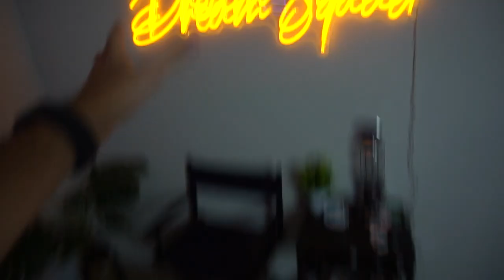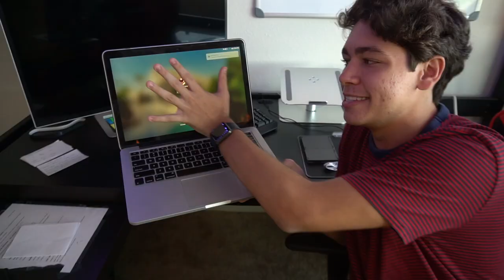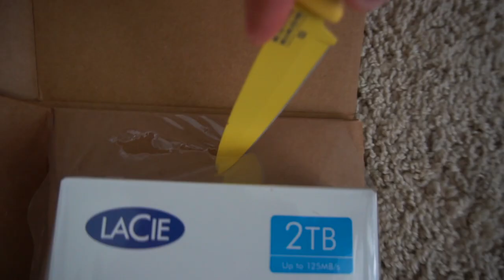FUI PRINCIPE EM UMA FESTA DE 15 ANOS NO EUA !!! ‹ Lorenzo Franco ›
Pela primeira vez na vida eu fui o principe de uma festa de 15 anos! Foi uma experiência bem diferente mas confesso que foi divertido. Tivemos alguns ensaios para aprender a dançar certinho e ficar tudo bonito, e no final deu tudo certo! Além da festa, eu também mostrei meus novos produtos que vão fazer parte do meu setup e é um update em tanto pra mim, estou muito feliz! Amo vocês !